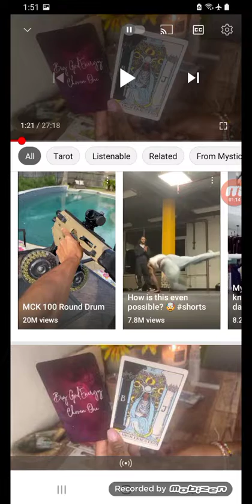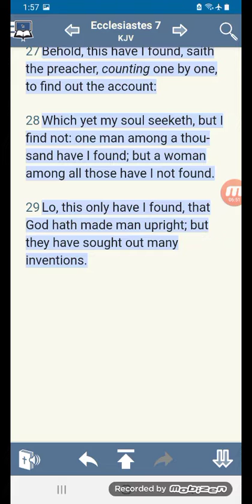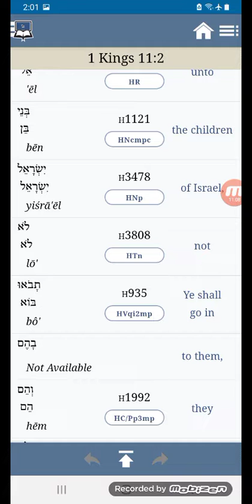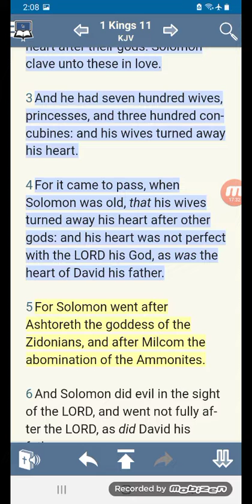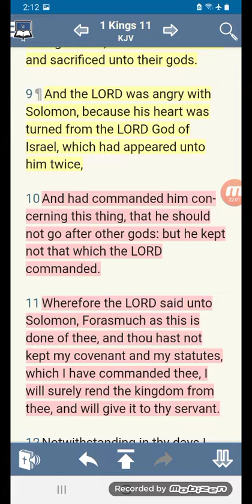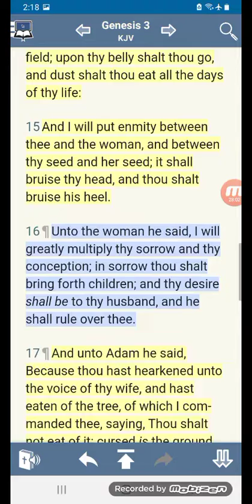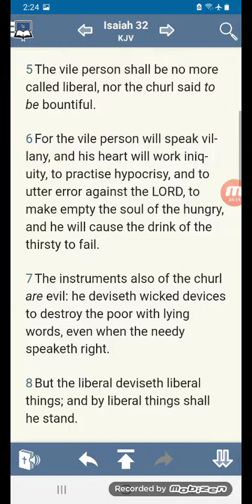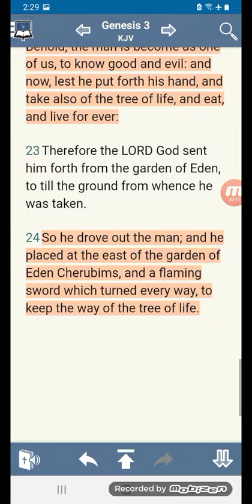Thou shalt not suffer a witch to live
(Gms Yasharahla Banyamyan)

http
s://youtu.be/71xPzhUZONY

(Gms Wisdom & Meekness)